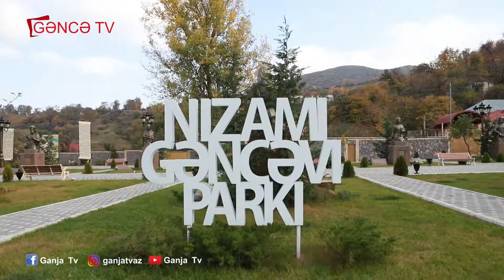Heykəltəraş Asəf Həsənov İşə Doğru Verilişinin qonağıdır ( Anons )